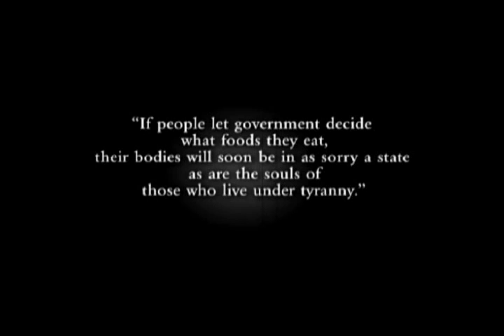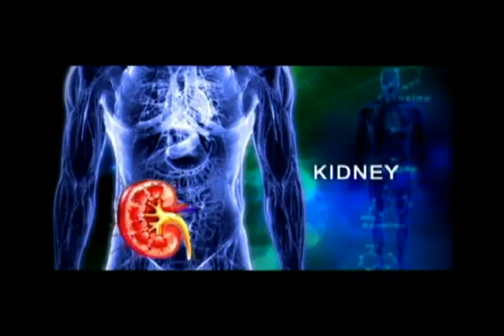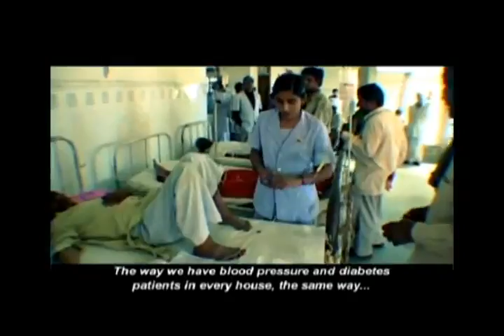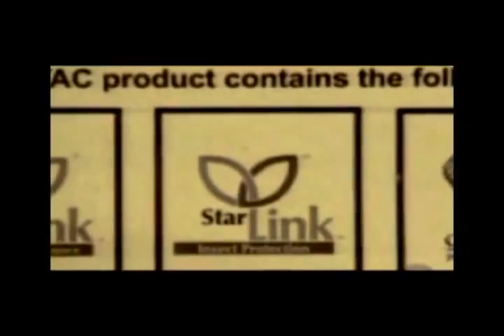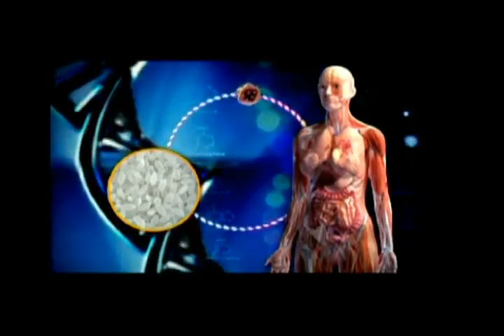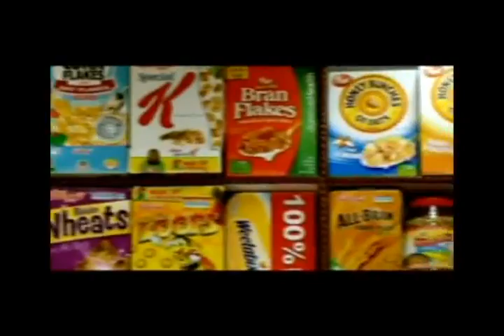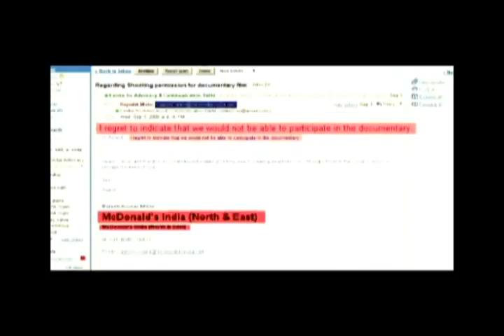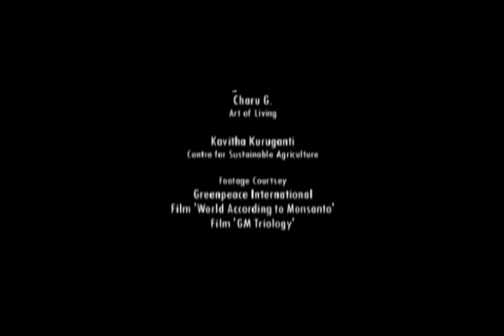Poison on the Platter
News Category:  Devinder Sharma hunger agriculture bt brinjal GM crops microfinance food crisis research farmer suicides land grab Politics GM foods Monsanto drought seed water Bt cotton IPRs pesticides Poverty Climate change budget cows Jatropha Monsoon corporate goverenance land grab germplasm rice patent sharad pawar sugar biofuels prices maoism media milk organic trade tribals wheat import zero-tillage paid science Drought cotton credit rating glaciers